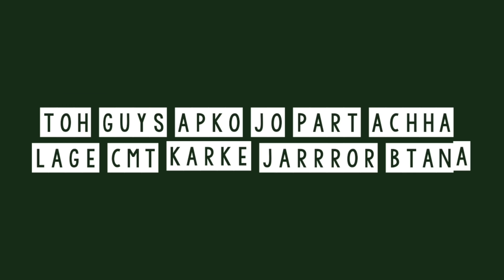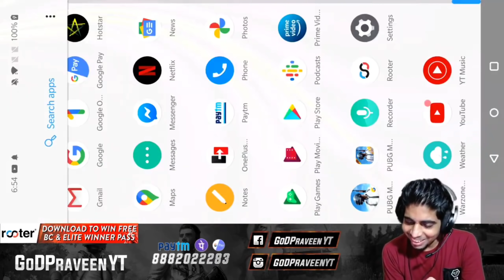Top 5 Funny Moments By GoDPraveen Yt | Best Funny Moments GoDPraveen in Pubg Lite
Hey Guys, This time Knight Gaming  GoDPraveen yt Funny Moments in Pubg mobile lite  🙏🤗 and God Praveen Reaction 🙏🥰

Pubg lite GoDPraveen funny moments
GoDPraveen funny moments
pubg funny fails
God praveen vs hacker
Knight Gaming

Video Editor APP - KINE MASTER
MOBILE PHONE - VIVO Z1 PRO BUT IAM NOOB 🤣